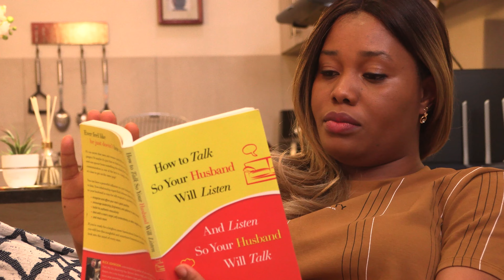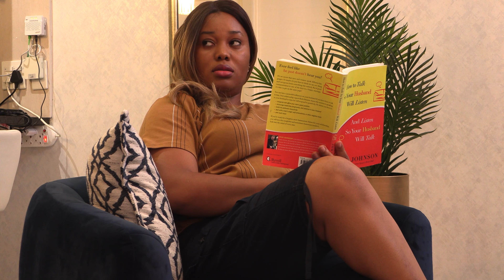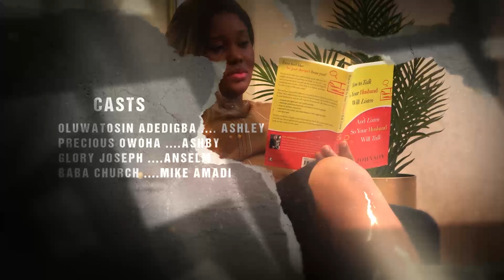FAMILY FEUD || VICTORIOUS VESSELS FILM PRODUCTION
Family Feud
Ashley and Ashby, a couple, need an urgent help to get out of their quagmire, but no one wants to pay attention. It's been a series of hullabaloo and unrest in their home. The family needs an urgent help to get out of their quagmire, leading to their only child changed behavior growing worse, but no one seems to pay attention. Who will help The Ashleys?